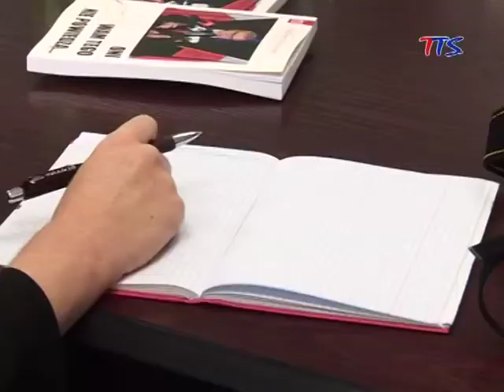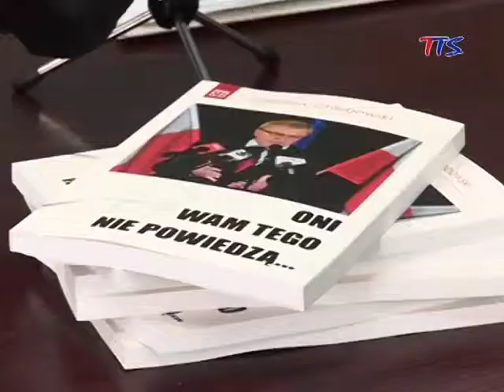Zbigniew Chlebowski - Oni Wam tego nie powiedzą